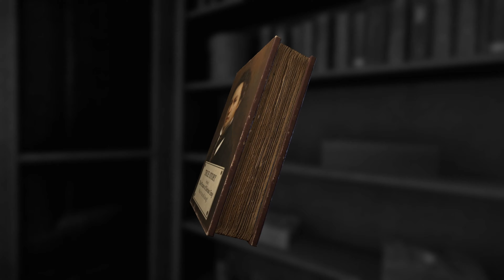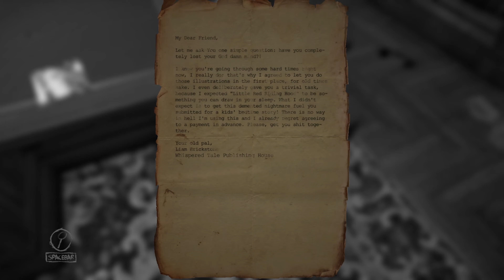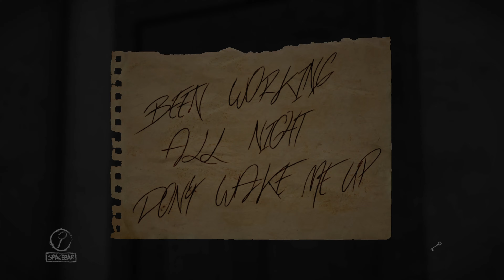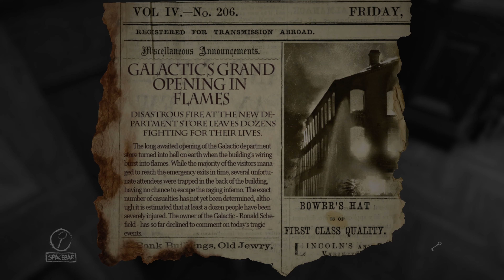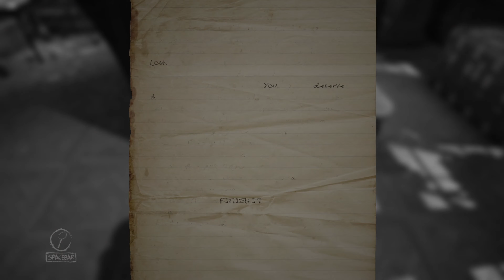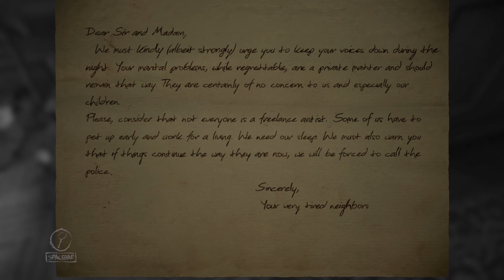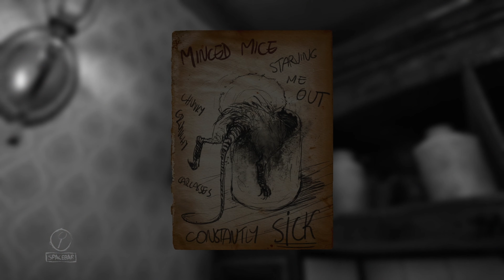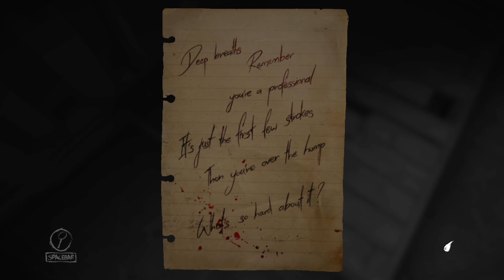The Eeriest House EVER | Layers of Fear | Gameplay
Part 1 of my playthrough of Layers of Fear.